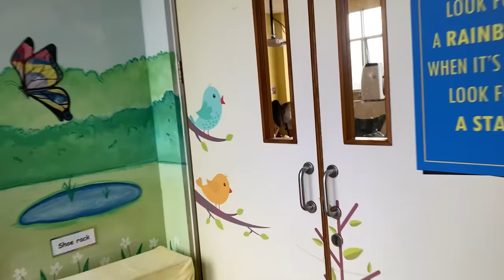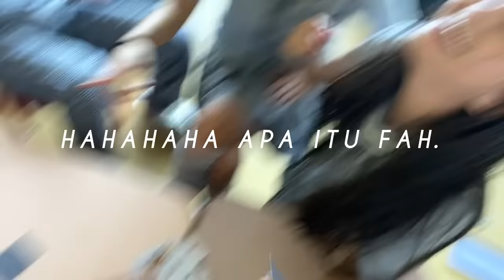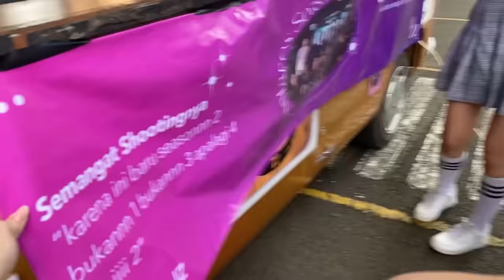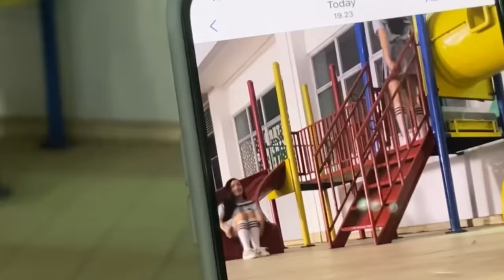Beby’s VLOG #135 Behind The Scene Antares Season 2 : Bukber, Main Game & Karaoke🎬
finally! hehehehe antares vlog xx

jangan lupa nonton sore ini new eps 18.00 di wetv aaa seminggu lagi tamat :(
enjoy the vlog capos ♡

warning// turn down volume kalian ya isinya 80% teriak🥰